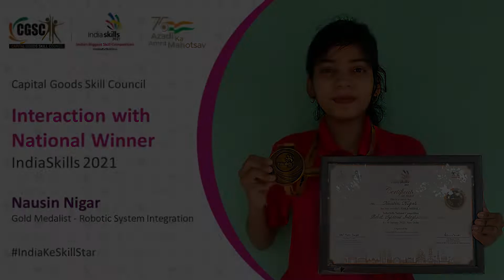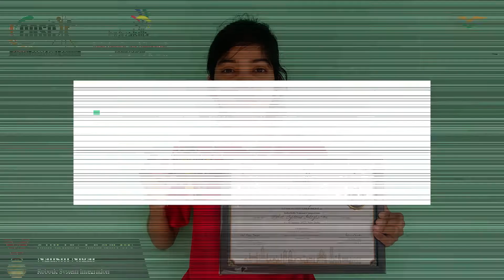Gold Medalist | Robotic System Integration - IndiaSkills 2021 | Capital Goods Skill Council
Interview of Nausin Nigar | Gold Medalist | Robotic System Integration - IndiaSkills 2021 | Capital Goods Skill Council

About WorldSkills India
WorldSkills India is an initiative of the National Skill Development Corporation (NSDC) under the Ministry of Skill Development and Entrepreneurship, Government of India. NSDC, through its WorldSkills India initiative, has been leading the country's participation at WorldSkills International competitions since 2011.